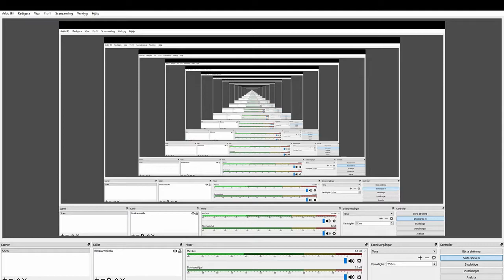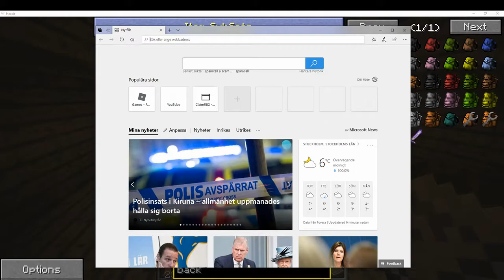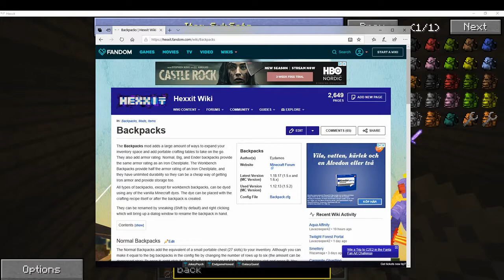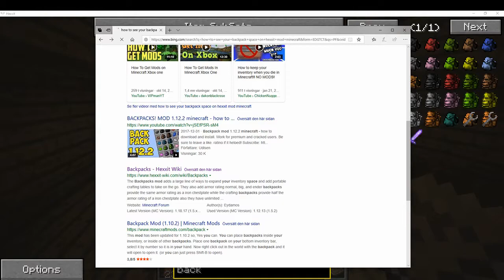Let's Play Hexxit ep1 s1 - Minecraft Svenska.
Hej Det Här Är Min Och Willes Första video På Den Här Kanalen
Så Hoppas du Tycker Den Är Bra ! 15 Likes för en till video : ).